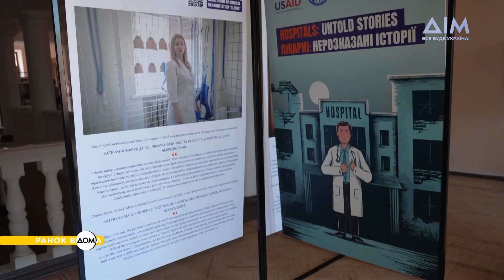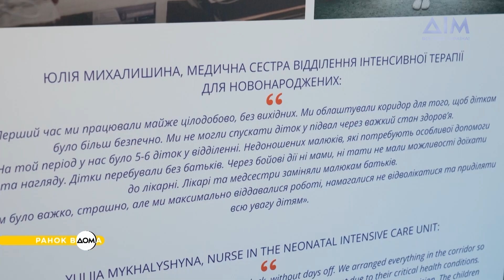Виставка "Лікарні: Нерозказані історії". Подвиг українських лікарів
Лікарі – справжні герої нашого часу. Ризикуючи власним життям, вони щодня рятують своїх пацієнтів. Команда міжнародної гуманітарної організації Medicos Delmundo організувала фотовиставку "Лікарні: Нерозказані історії".
Тут зібрані історії українських лікарів про їхні дії під час повномасштабного вторгнення. Більше дізнавайтеся у сюжеті "Ранку Вдома".